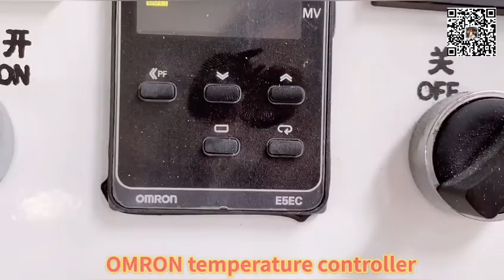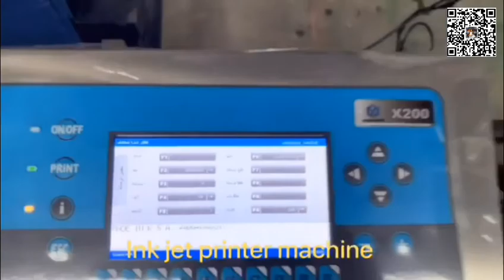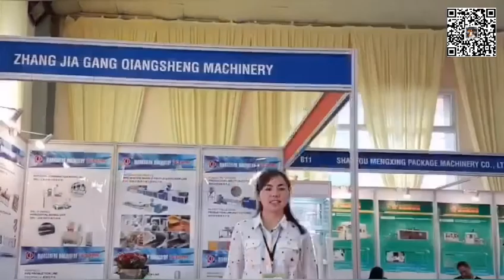2020 maquinas para fabricar tubos pvc/PVC Electrical Conduit Pipe Plant /Machine à tuyaux en PVC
Ms Beryl

Plastic pipes are widely used in a variety of civil and industrial building water supply and drainage, hot water, electrical conduit (conduit) and clean drinking water, and other fields. Divided by use of pipe, electrical conduit (pipe threading), hot and cold water pipes, drainage pipes, gas pipes, construction pipes and other pipes and pipe

Las tuberías de plástico se usan ampliamente en una variedad de suministro y drenaje de agua de edificios civiles e industriales, agua caliente, conducto eléctrico (conducto) y agua potable limpia, y otros campos. Dividido por el uso de tuberías, conductos eléctricos (roscado de tuberías), tuberías de agua fría y caliente, tuberías de drenaje, tuberías de gas, tuberías de construcción y otras tuberías y tuberías.

تستخدم الأنابيب البلاستيكية على نطاق واسع في مجموعة متنوعة من إمدادات المياه والصرف الصحي في المباني المدنية والصناعية والماء الساخن والقناة الكهربائية (القناة) ومياه الشرب النظيفة وغيرها من المجالات. مقسمة باستخدام الأنابيب ، والقناة الكهربائية (خيوط الأنابيب) ، وأنابيب المياه الساخنة والباردة ، وأنابيب الصرف ، وأنابيب الغاز ، وأنابيب البناء وغيرها من الأنابيب والأنابيب

Пластиковые трубы широко используются в различных системах водоснабжения и водоотведения гражданских и промышленных зданий, в системах горячего водоснабжения, в электрических трубопроводах (канализационных трубах) и чистой питьевой воде, а также в других областях. Разделенные по использованию труб, электропроводки (трубная резьба), труб горячей и холодной воды, дренажных труб, газовых труб, строительных труб и других труб и труб